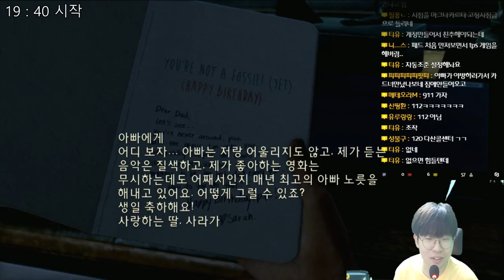더 라스트 오브 어스 (The Last of Us) - 첫 PS4 게임! - 1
더 라스트 오브 어스 (The Last of Us)